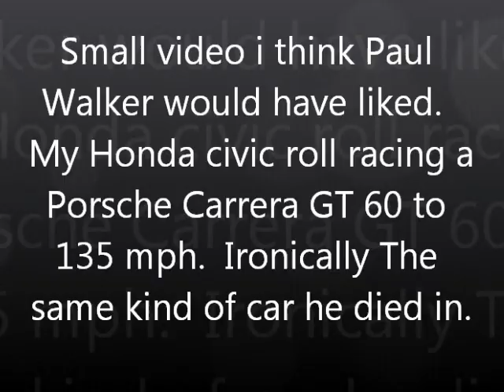civic vs carrera GT paul walker tribute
My AWD Civic roll racing a carrera GT from 60 to 135. took place in mexico of course all back grounds are computer generated.